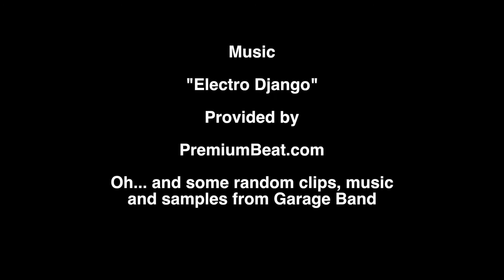DayLEELife 16 - "L E E & O T M @ G G R P ? O M G !"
Multiple personality support group or animation voice over hopefuls of tomorrow? VO. teacher uncovers plot to funny-fy the future at OTM school in episode 16 of DayLEELife